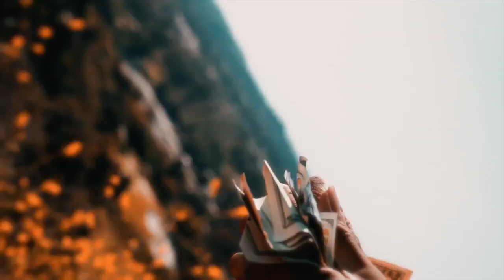Flo Milli - Eat It Up (Reaction Video)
"LVSkinny" On Spotify ✅

SKINNY GANG 👹